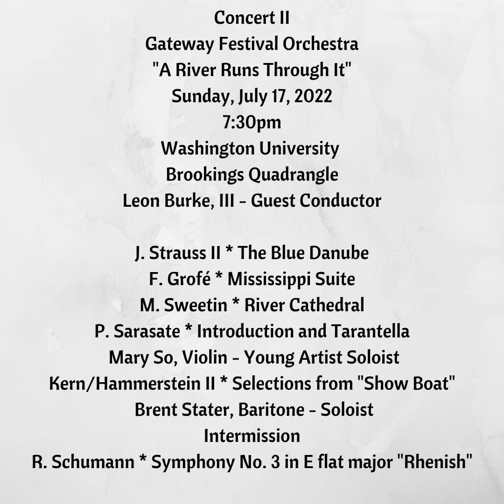Gateway Festival Orchestra July 17, 2022 Program Announcement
Kathy Lawton Brown describes the program that will be presented in the Washington University Quadrangle at 7:30pm on Sunday July 17, 2022. Guest Conductor Leon Burke, III will take the podium for this concert.